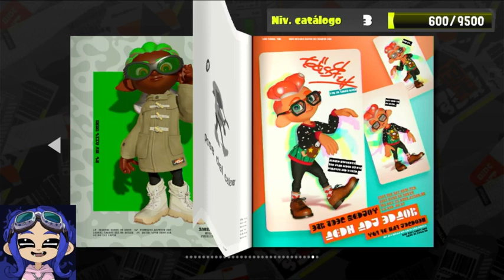Revisamos el Catálogo, Armas y Potenciadores